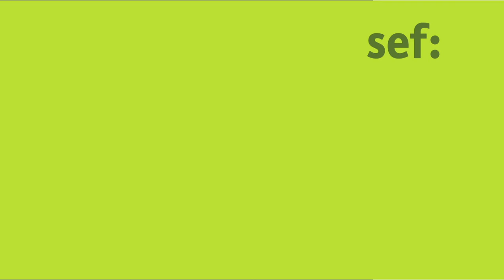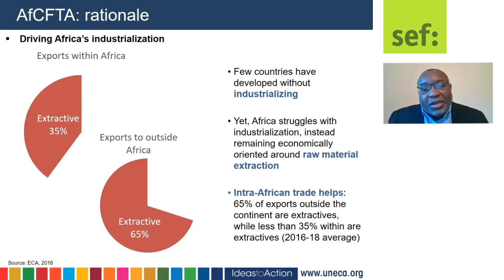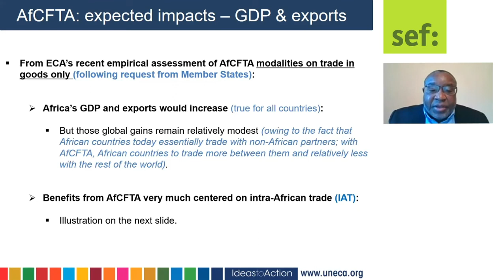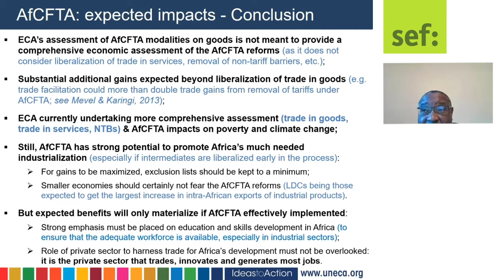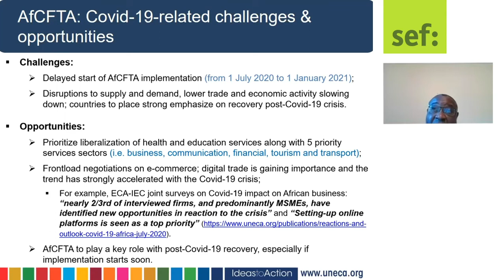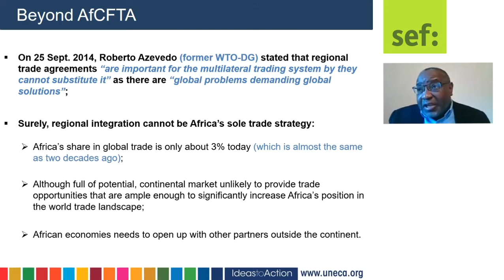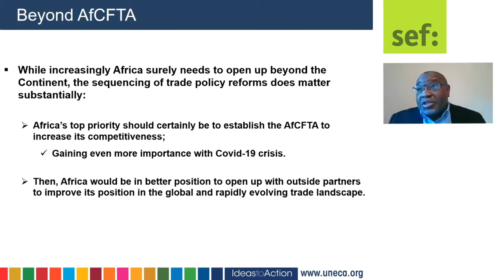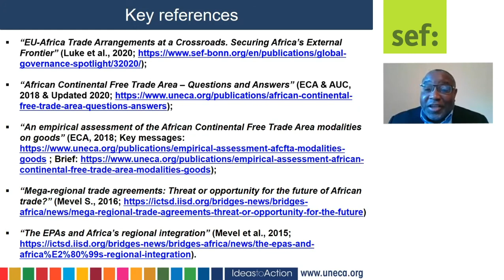How can the Free Trade Area Help to Strengthen Africa's Position in the Global Economy?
In his lecture at the Potsdam Winter Dialogues 2020 Online, Dr David Luke (African Trade Policy Centre, UNECA) explains the economic and political rationale for establishing a Pan-African Free Trade Area, using newest research data to underline expected development benefits across the continent.
Watch the video to learn more! Find out more about the online event at sef: Globalisierung politisch gestalten: 2020
The Potsdam Winter Dialogues have been organized in cooperation with GIZ and the Federal Ministry of Economic Cooperation and Development.